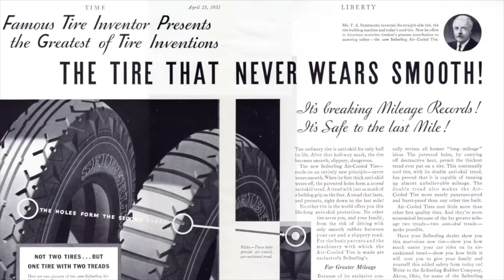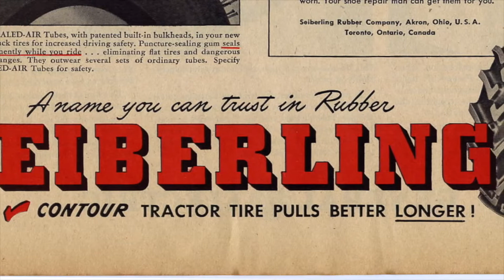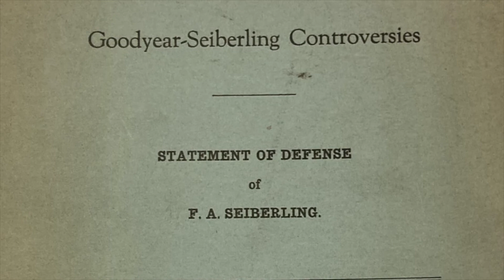The VAULT: Stan Hywet Revealed S2:E26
The Seiberling Rubber Company during the Great Depression.